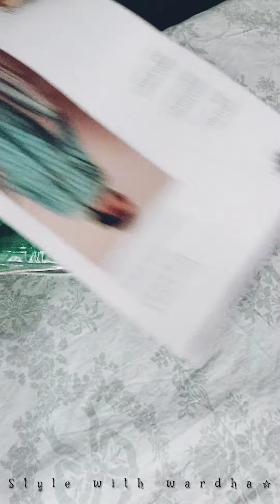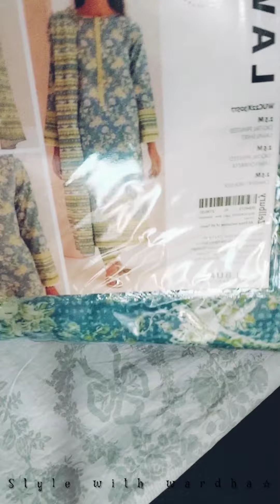Latest Summer shopping Haul 🛍 khaddi and zellbury lawn unstich collection 2022//Style with wardha☆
style with wardha
Khaddi dresses
Khaddi summer collection  2022
Zellbury  new arrival  2022
Zellbury  eid collection 2022